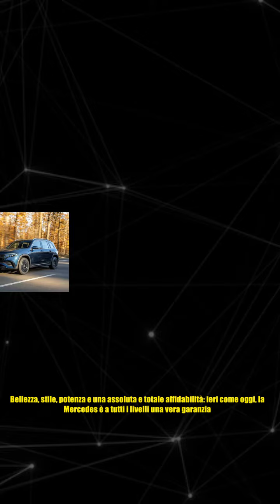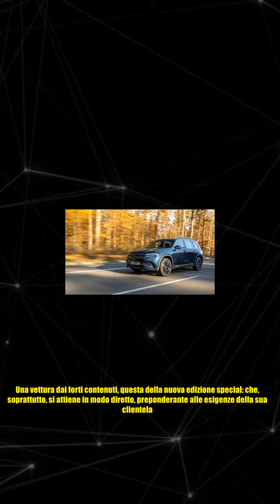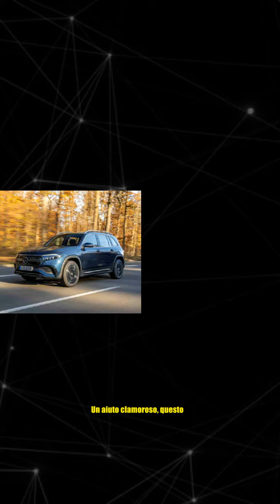Mercedes EQB, il Suv diventa super tecnologico I Trasformazione completa e sorpresa prezzo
Mercedes EQB, il Suv diventa super tecnologico I Trasformazione completa e sorpresa prezzo Bellezza, stile, potenza e una assoluta e totale affidabilità: ieri come oggi, la Mercedes è a tutti i livelli una vera garanzia. Poi arrivano le edizioni speciali da non perdersi: quale? Scopriamolo. Molto spesso nell’universo delle 4 ruote arrivano degli eventi, delle presentazioni o delle nuove edizioni che in effetti sanno prendersi la scena: poche ci riescono però come la Mercedes EQB. Di che vettura stiamo parlando? In particolare, per dare un termine ancor più preciso, si sta discutendo della nuova Mercedes EQB Tech Edition, che è l’ultimo ritrovato in casa Mercedes. Da quale punto di vista? In realtà, non solo da uno: la nuova, nuovissima edizione della Mercedes è un vero gioiello dal punto di vista della innovazione, sia motoristica che a livello di tecnologia. Anzi, proprio in riferimento alla specificità del suo nome stesso, potremmo dire che la EQB Tech Edition è, tra le Mercedes,